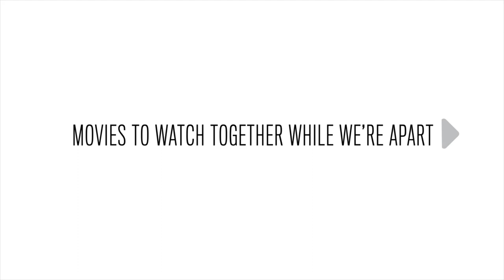William Goldman on BUTCH CASSIDY AND THE SUNDANCE KID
In this clip from the AFI Archive, writer William Goldman talks about his film BUTCH CASSIDY AND THE SUNDANCE KID.

In this time when we are reminded “There’s no place like home,” AFI has created the AFI Movie Club, a global, virtual gathering of those who love the movies. Each day’s film – announced by a special guest – is accompanied by fun facts, family-friendly discussion points and material from the AFI Archive to enrich your viewing experience.